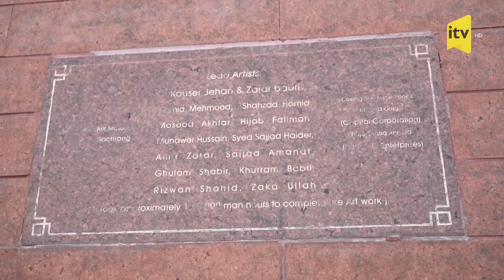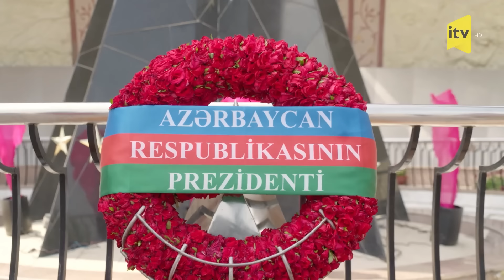Prezident İlham Əliyev Pakistan xalqının milli birliyini təcəssüm etdirən abidəni ziyarət edib